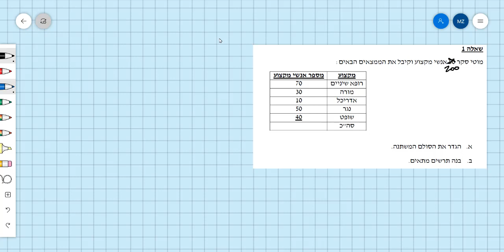תרגיל 1 - תיאור גרפי - דיאגרמת עוגה - משתנה איכותי שמי (נומינלי) - סטטיסטיקה תיאורית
תיאור גרפי - דיאגרמת עוגה - משתנה איכותי שמי - סטטיסטיקה תיאורית

בהצלחה